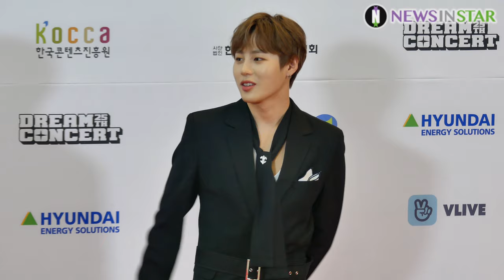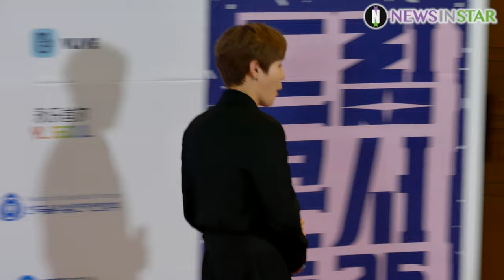190518 구름왕자 하성운, 솜사탕같은 손인사 '제25회 2019 드림콘서트' 레드카펫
18일 오후 서울시 마포구 월드컵로 서울월드컵경기장에서 '제 25회 2019 드림콘서트' 레드카펫 포토월 행사가 진행돼 하성운이 포토타임을 갖고 있다.